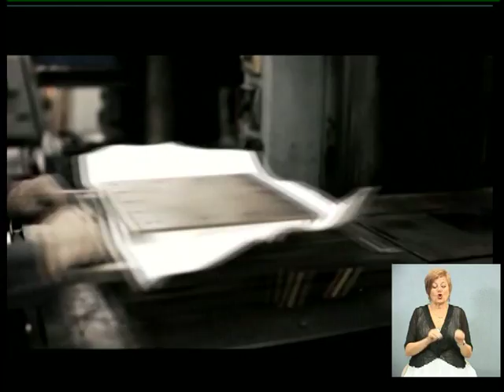9_08 Чудесный канал с Никитой Афониным